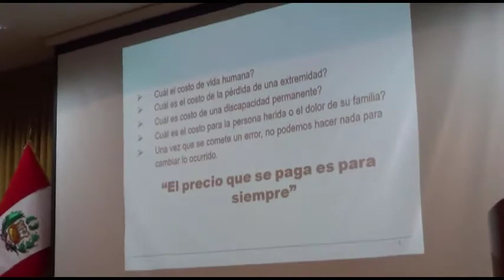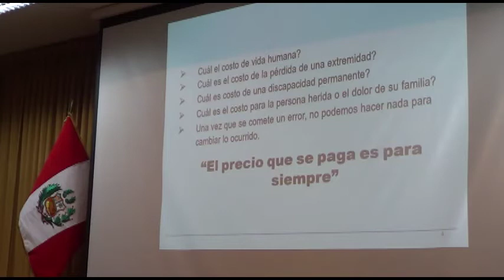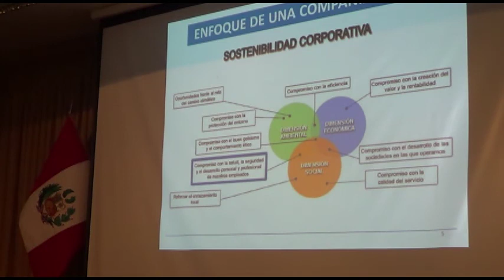SSOMA 2017 MODULO 2 CLASE 2 PARTE 1